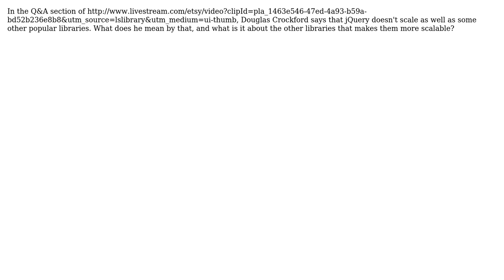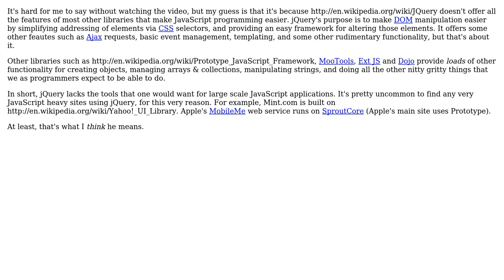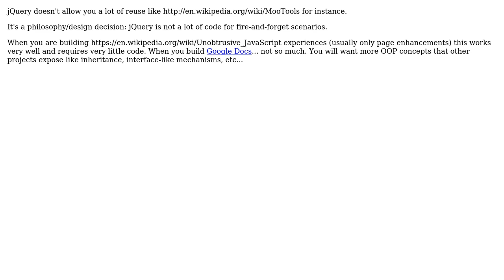What does Douglas Crockford mean when he says jQuery doesn't scale? (3 Solutions!!)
What does Douglas Crockford mean when he says jQuery doesn't scale?

With thanks & praise to God, and with thanks to the many people who have made this project possible! | Content (except music & images) licensed under CC BY-SA | Music | Images & others | With thanks to user Peter Mortensen user MatrixFrog user jon user Cohen user ChiperSoft and the Stack Exchange Network Trademarks are property of their respective owners. You are responsible for your own actions.